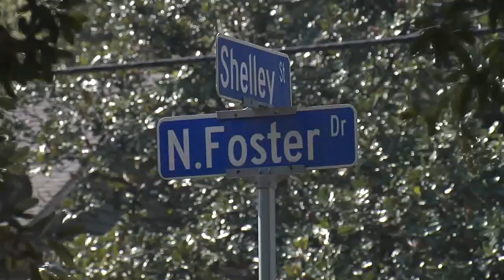East Baton Rouge taxpayers doled out $350k for police-caused crashes over past 2 years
Taxpayers in East Baton Rouge Parish spent nearly $350,000 to settle at-fault crashes caused by Baton Rouge Police for the years 2021 and 2022, Metro Council records reviewed by the WBRZ Investigative Unit show.